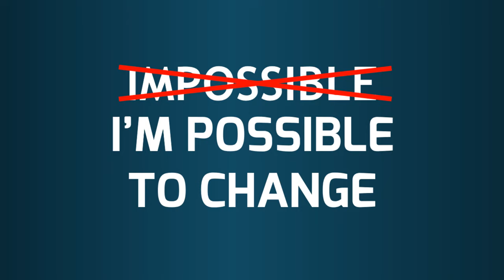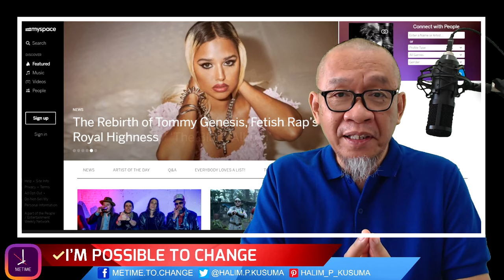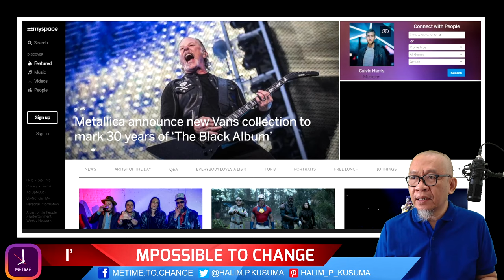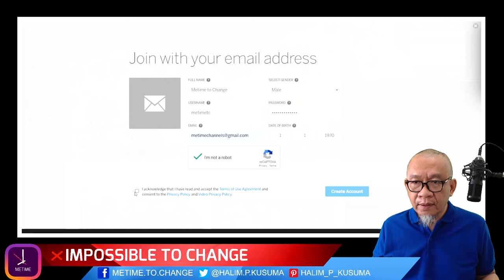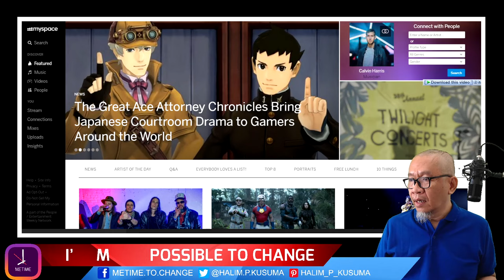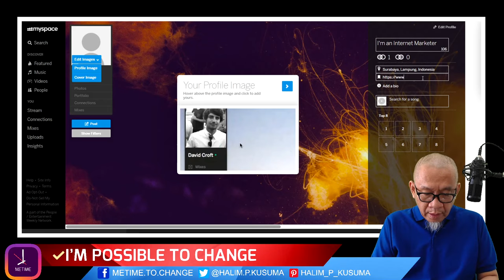Social Media Backlink Myspace.com | Backlink Authority Blogspot.com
Social Media Backlink yang berasal dari Mysoace, merupakan backlink authority yang berkualitas untuk blogspot yang kita miliki. Pastinya sebagai backlink tier 1 yang umunya berupa backlink profile.

Seperti apa cara membaut social media backlink di Myspace? berikut ini tahapannya.